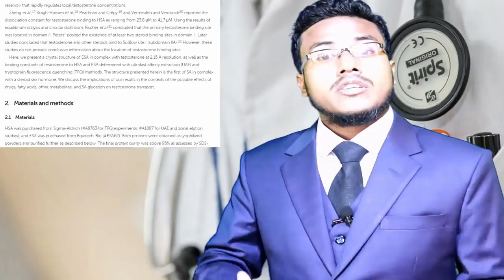এই নতুন নিয়মে আপনার টেস্টোস্টেরন লেবেল ৩৪৭% পর্জন্ত বাড়িয়ে নিন।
একটি নতুন গবেষণায়  গত 20 থেকে 30 বছরে কেন টেস্টোস্টেরনের মাত্রা এত নাটকীয়ভাবে হ্রাস পেয়েছে সে সম্পর্কে আলোকপাত করেছে।

ভার্জিনিয়া হেলথ  সিস্টেমের গবেষকরা আবিস্কার করেছেন যে কিভাবে আমাদের শরীর িটেস্টোস্টেরন ট্রান্সপোর্ট করে।
 এবং, তারা যা আবিষ্কার করেছে তা হ'ল টেস্টোস্টেরন সিরাম অ্যালবামিন নামক একটি প্রোটিনের সাথে আবদ্ধ হয়।অর্থাৎ এই প্রোটিন এর
 মাধ্যমে আমাদের শরীর টেস্টোস্টেরন বহন করে থাকে।

তবে এখানে যেই বিষয় টি গুরুতপুর্ন সেটি হচ্ছে

বর্তমানের বেশিরভাগ প্রচলিত ওষুধও এই প্রোটিনের সাথে সংযুক্ত হয়।

1. Czub MP, et al. “Testosterone meets albumin – the molecular mechanism of sex hormone transport by serum albumins.” Chem Sci. 2018;10(6):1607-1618.
2. Majeed M. “Stay fit and strong/tribulus evaluated for efficacy in treatment of generalized weakness.” AFI Supplements. May 4, 2017.
3. Yakubu MT and Afolayan AJ. “Anabolic and androgenic activities of Bulbine natalensis stem in male Wistar rats.” Pharm Biol. 2010;48(5):568-576.
4. Ghlissi Z, et al. “Antioxidant and androgenic effects of dietary ginger on reproductive function of male diabetic rats.” Int J Food Sci Nutr. 2013;64(8):974-978.
5. Morakinyo AO, et al. “Effects of zingiber officinale on reproductive functions in the male rat.” African J Bio Res. 2008;11:329-334.
6. Mares W, et al. “The effect of Ginger on semen parameters and serum FSH, LH & testosterone of infertile men.” Tikrit Med J. J. 2012; 18(2):322-329.